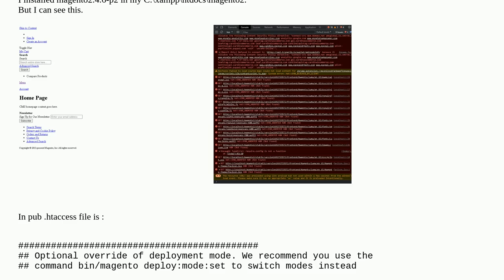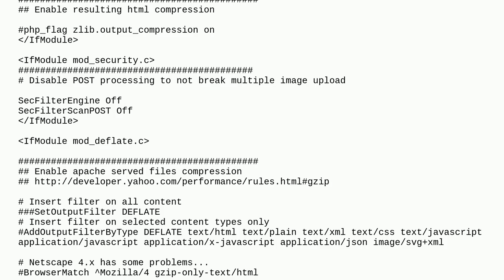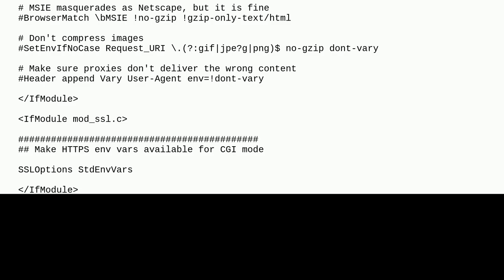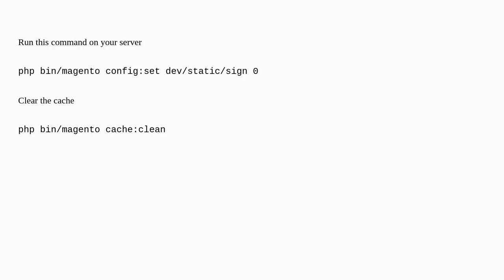Magento: After installing Magento2.4.6-p2 CSS and JS 404 not found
After installing Magento2.4.6-p2 CSS and JS 404 not found

A special thanks goes out to the community

  404 magento2.4.6 .htaccess javascript css